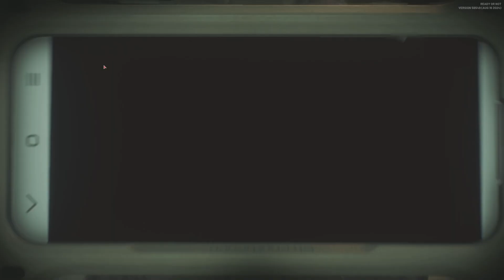[LET'S PLAY] READY OR NOT | PART 5 | DELUSIONAL TERRORIST